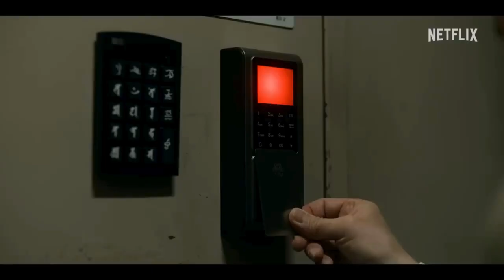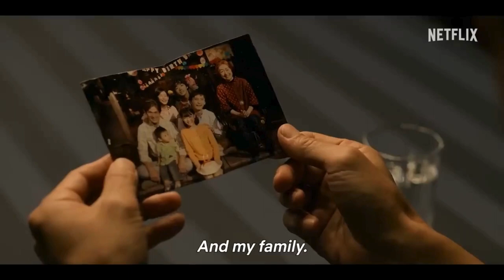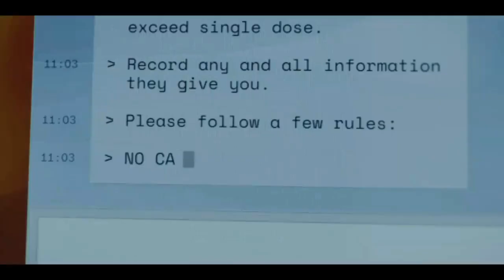Top 5 ACTION 😳 TV Show of All Time | Just watch with your friend and family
Main Title : Top 5 ACTION 😳 TV Show of All Time | Just watch with your friend and family